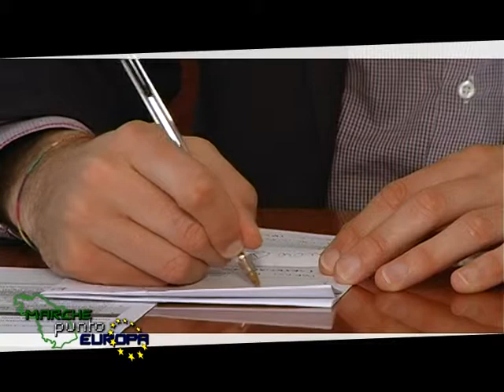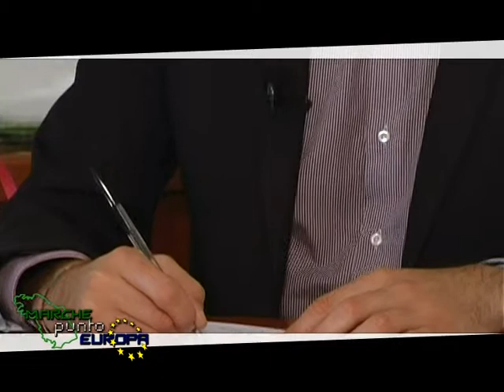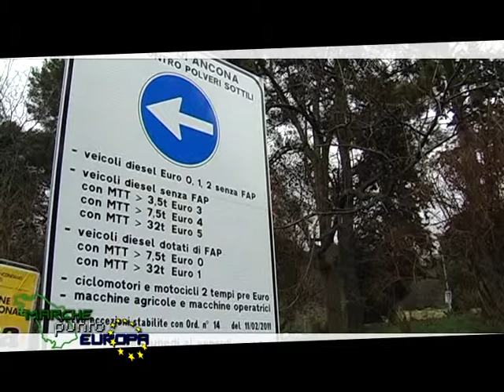MarchepuntoEuropa puntata del 10 aprile 2014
Il passaggio di consegne tra la vecchia programmazione de fondi strutturali 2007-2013 fino alla prossima 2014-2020.
Si inizia quindi con il bilancio di quanto fatto a cura dell'Assessore Politiche Europee della Regione Marche per poi analizzare, insieme con Mauro Terzoni, dirigente Politiche EU della Regione Marche, i progetti futuri e capire cosa aspettarci per i prossimi 7 anni.
E per le imprese? Ampio spazio di manovra, come spega Davide Frulla della Camera di Commercio di Ancona,